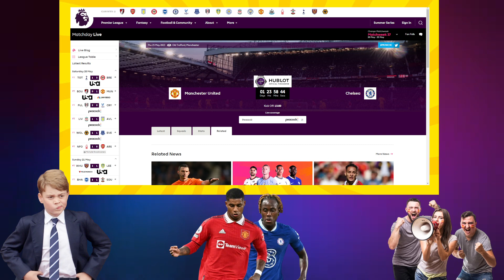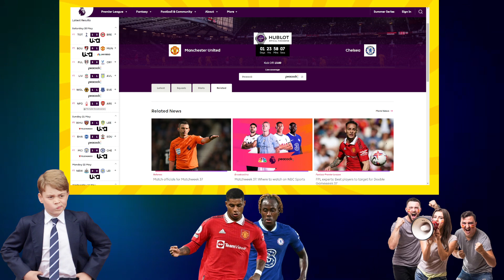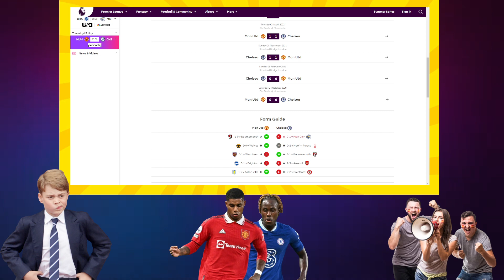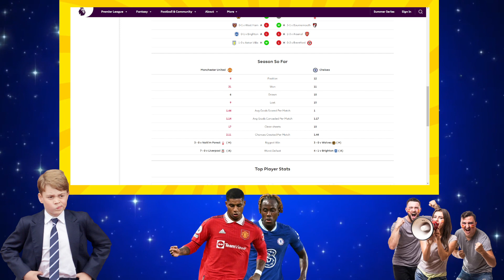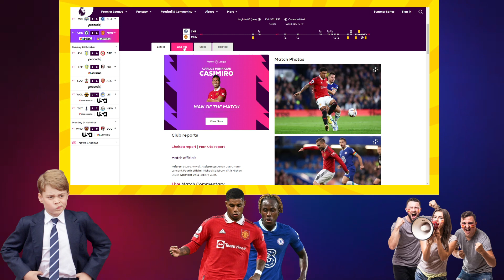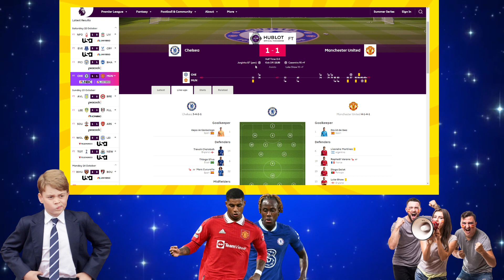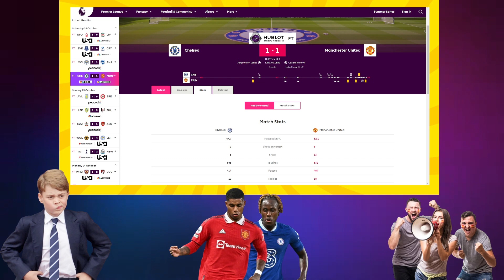FORM GUIDE: MAN UNITED VS CHELSEA | CHELSEA JUST CAN'T BEAT UNITED FOR AGES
Premier League Matchweek 38 Preview
Manchester United vs Chelsea Head-to-Head
Man United vs Chelsea Preview
Will Chelsea finally beat Manchester United?